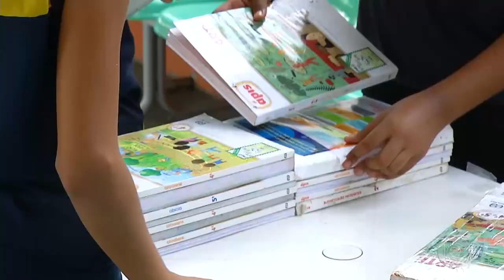6 Horas Notícias – 12 11 2019 04º Bloco